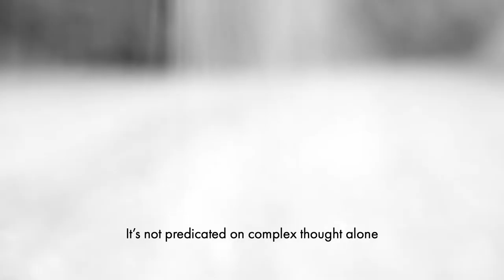For the Love of Words: Indeed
This is the inaugural episode in a series entitled “For the Love of Words.” It chronicles short stories, poems, and other creative works to describes my curiosity and fascination for words of disparate etymological origins. The content is not limited to English, so be prepared to be bombarded by guest voices and truly foreign sounds in the future.

Backup camera used for this short:
Fujifilm XT-1- Black

Lens:
Fujifilm Fujinon XF35mmF2 R WR - Black

Camera strap:
Peak Design Leash Camera Strap, 83-115 cm, Black (L-BL-3)

Tripod:
3Pod V3AH Video Tripod System Anodized Aluminum with 2-way Fluid Head & Quick-Release Plate: Include Free Carrying Case

Audio recorder:
Tascam DR-60DMKII 4-Channel Portable Audio Recorder for DSLR

Microphones (2):
Behringer Ultravoice Xm8500 Dynamic Vocal Microphone, Cardioid

XLR cables:
TISINO 2-Pack 3 ft XLR Microphone Cable Patch Cables 3-Pin XLR Male to XLR Female Cable Mic Cords - 3 Foot

Mic stands (2):
ammoon Foldable Tripod Desktop Microphone Stand Holder for Podcasts, Online Chat, Conferences, Lectures,meetings, and More

SD Cards (4):
SanDisk Extreme Pro 64GB SDXC UHS-I Memory Card (SDSDXXG-064G-GN4IN)